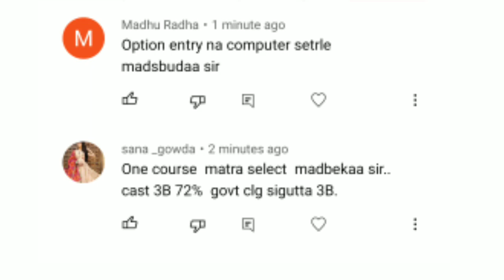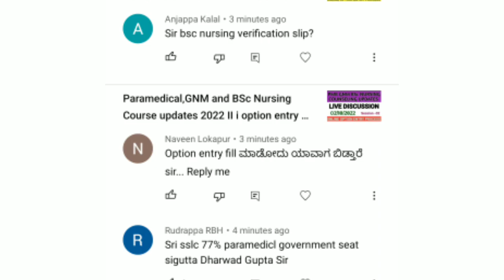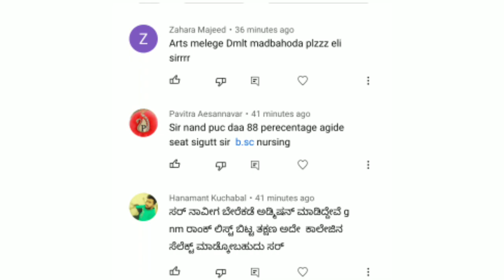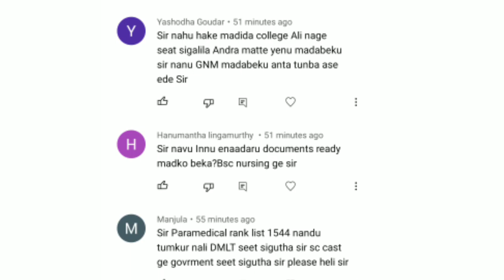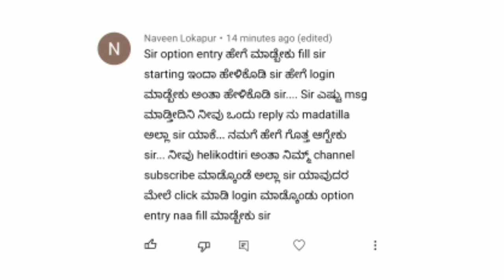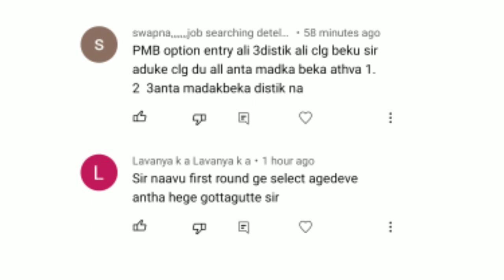Paramedical GNM BSc Nursing ll ನಿಮ್ಮ ಕಾಮೆಂಟ್ಸ್ ನಿಮ್ಮ ಉತ್ತರ